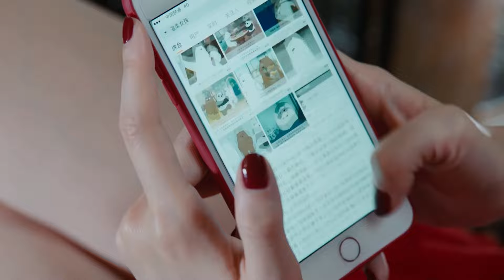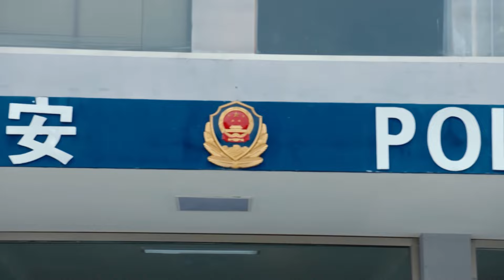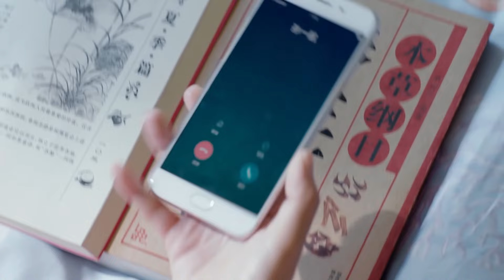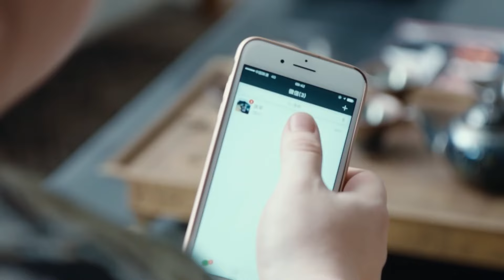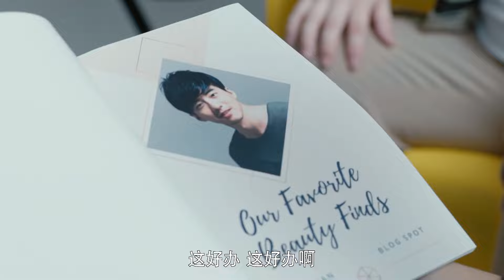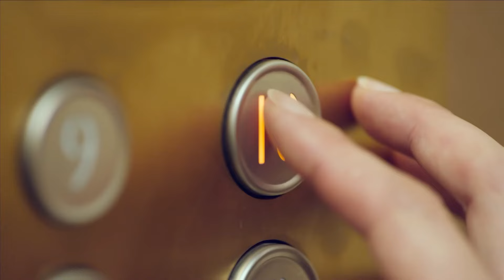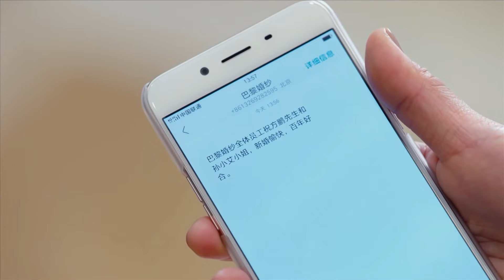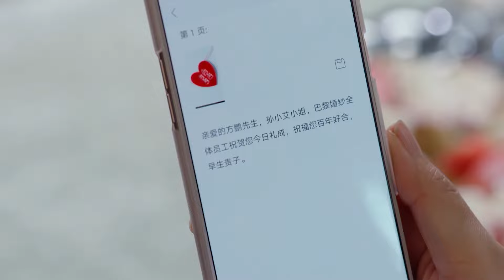💕【Full Movie Version】大明星決定回家帶娃，雞飛狗跳的生活開始了！💕